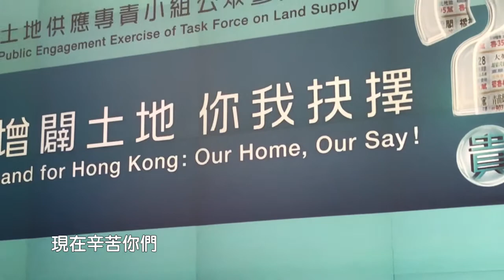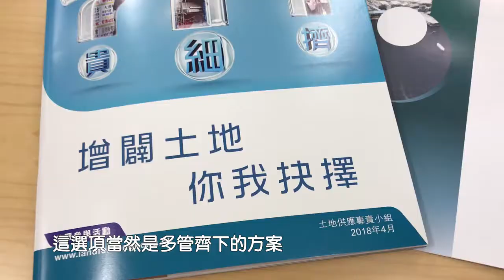增闢土地 你我抉擇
土地供應專責小組日前展開為期5個月嘅公眾參與活動，希望大家就增闢土地建立共識。發展局局長黃偉綸邀請小組主席黃遠輝，講吓佢嘅工作。仲想知道佢對呢次活動有咩期望，click入嚟睇睇～